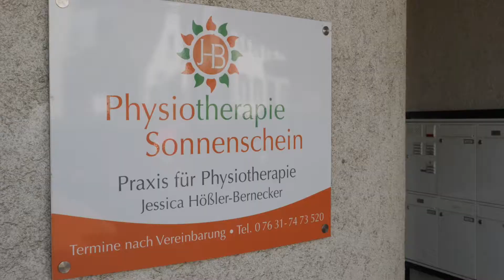Physiotherapie Sonnenschein | in Müllheim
Die Physiotherapie Sonnenschein bietet ein vielfältiges, ganzheitliches und individuell auf Ihre gesundheitlichen Bedürfnisse angepasstes Trainingsprogramm. Wir machen Sie wieder fit! Unter anderem mit der Krankengymnastik nach Bobath, mit der manuellen Therapie, Zumba, Pilates oder dem Gerätetraining sowie zahlreichen weiteren Anwendungen. Genießen Sie zudem unsere Wellnessanwendungen, wie die Lomi-Lomi - oder Hot Stone Massage. Physiotherapie Sonnenschein - bei uns in Müllheim liegen Sie richtig, denn Ihre Gesundheit ist uns wichtig!

Physiotherapie Sonnenschein
Hauptstraße 62
79379 Müllheim